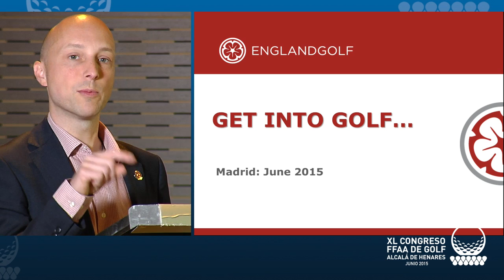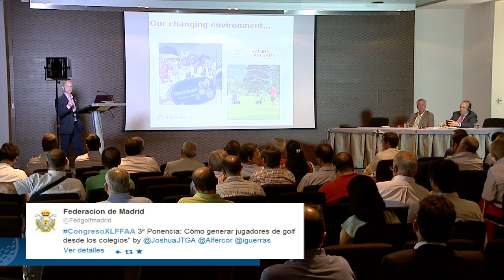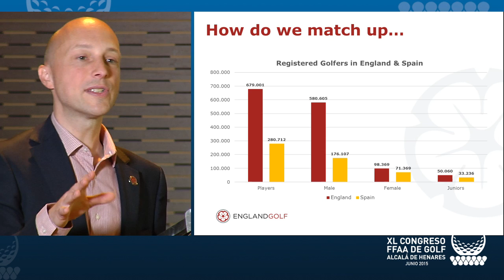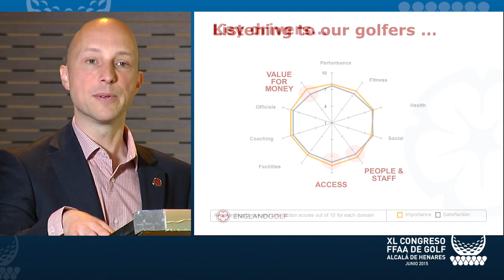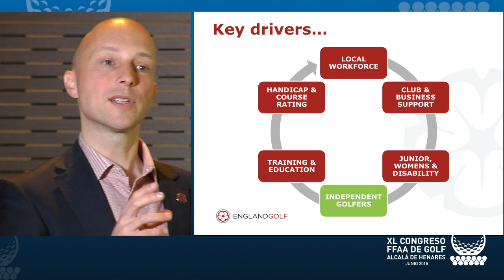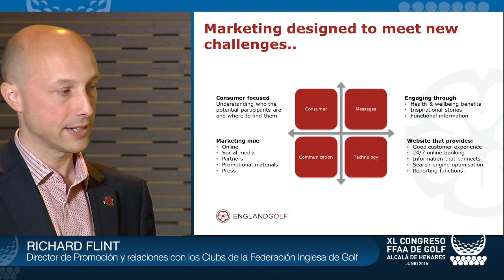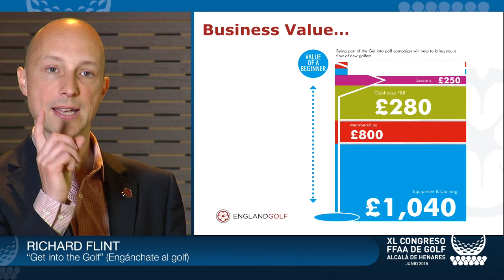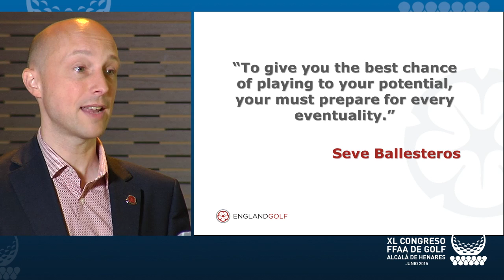CONGRESO FFAA GOLF ING 2